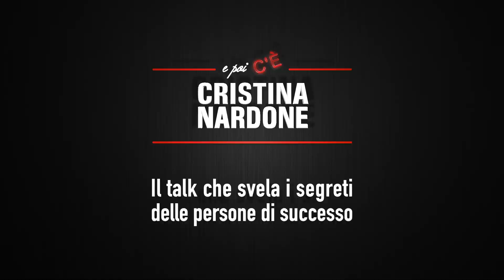epccn#02 - Cristina Nardone intervista Claudio Belotti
..e poi C'È CRISTINA NARDONE
il talk che svela i segreti di chi ha successo

CLAUDIO BELOTTI è il fondatore del team internazionale Extraordinary. È uno dei più affermati coach italiani e uno dei soli quattro senior trainer che affiancano il celebre Anthony Robbins. Master Trainer in Programmazione neuro-linguistica e Dinamiche a spirale (sulle quali ha tenuto un corso in Bocconi), collabora con aziende in Italia e all’estero, con società sportive di primo piano e con grandi realtà istituzionali. Autore di diversi manuali di coaching e self help, ha pubblicato tra gli altri: The spiral, Prendi in mano la tua felicità, La vita come tu la vuoi, Super you.

A partire da mercoledì 15 febbraio, M. Cristina Nardone ci farà accomodare nel suo "salotto di casa" dove ospiterà tanti volti noti del mondo dell'imprenditoria, del management, del coaching, della formazione e dell'editoria, che si confideranno con lei, per svelare gli aspetti più "umani" del loro viaggio nella vita: le scelte che hanno fatto, le strade che hanno percorso, le difficoltà che hanno incontrato per raggiungere il successo.

› HAI PERSO LA PRIMA PUNTATA CON SEBASTIANO ZANOLLI? Clicca qui

› CHI È CRISTINA NARDONE? Scopri di più